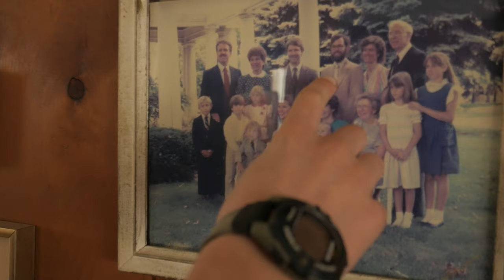How Does Our Family Celebrate Easter as Christians? | Easter Fun 2023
Love, The Bardsley Fam